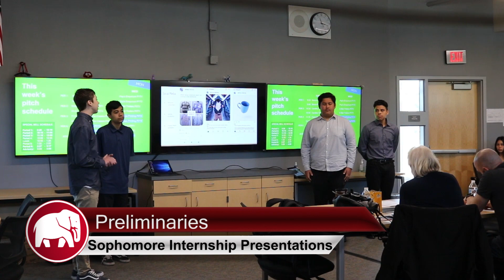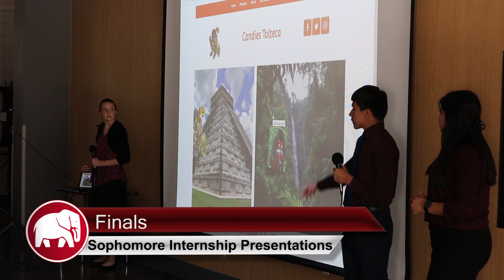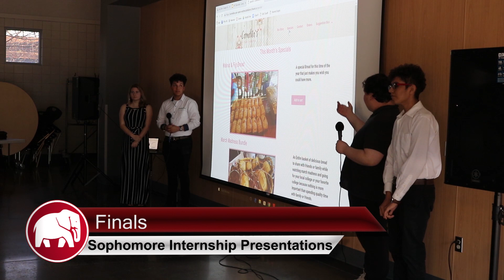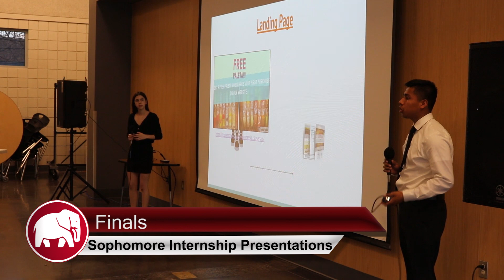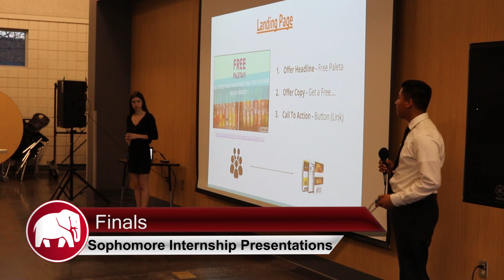Patiño News - Apr 12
Patiño News is a video podcast that focuses on events and student activities at Patiño School of Entrepreneurship in Fresno, CA.  It is produced by Mr. Fitzgerald's Entrepreneurial Media Class.